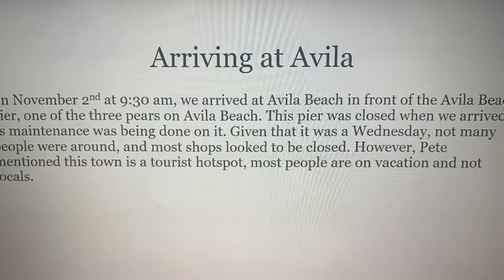Central Coast Management Avila by Ponce